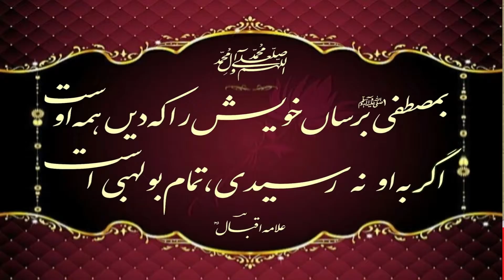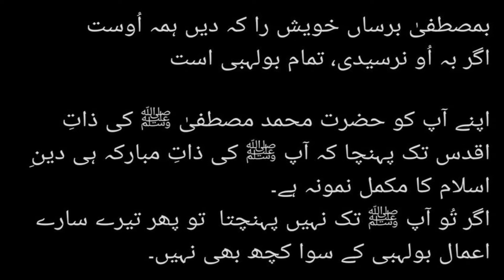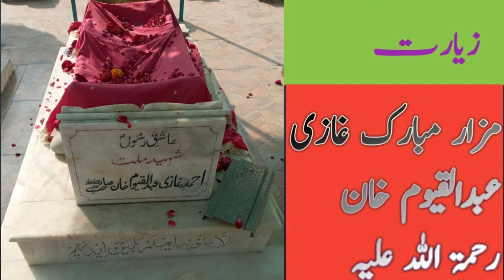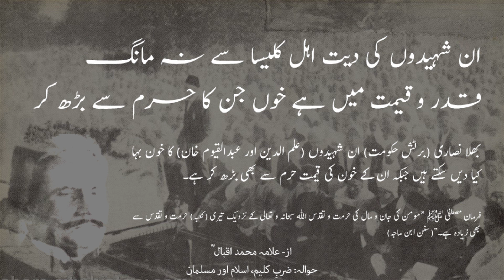Namoos e Risalat aur Allama Iqbal by Mumtaz Ahmad Rabbani || Al Mustafa QuranTV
اس ویڈیو میں مسئلہ ناموس رسالت مآب ﷺ اور علامہ اقبال کا نظریات بیان کئے گئے ہیں علامہ اقبال کے زمانے میں غازیان ناموس رسالت کے لئے علامہ کی عقیدت و محبت کا تذکرہ کیا گیا ہے ۔علامہ کا اپنے پیارے آقا کریم ﷺ کے غلامی اور محبت کا کیا تعلق تھا ۔